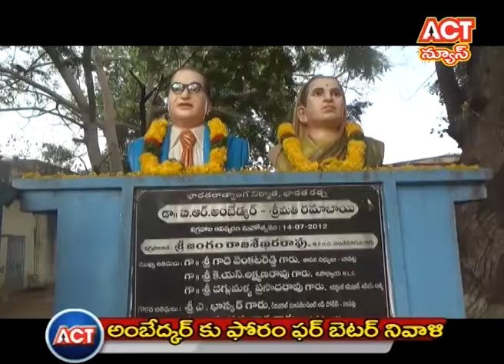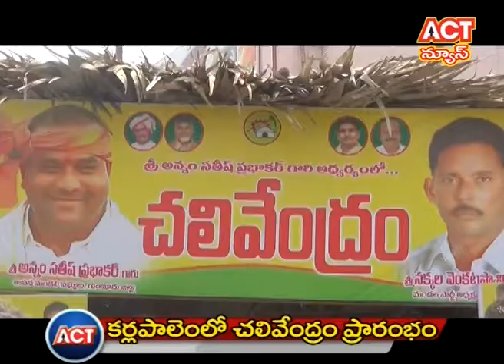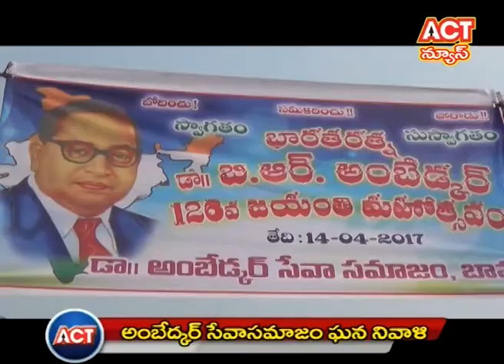14 04 17 Part 01